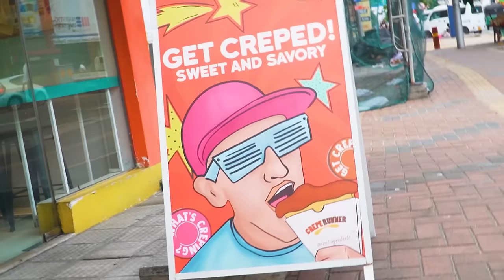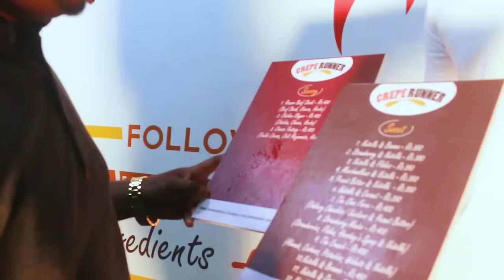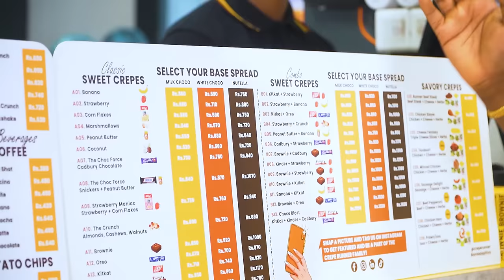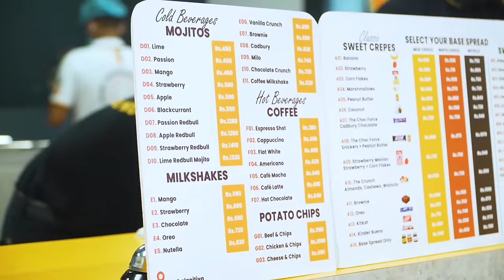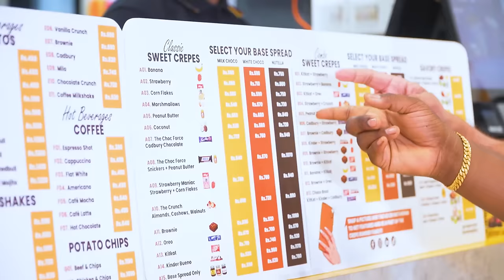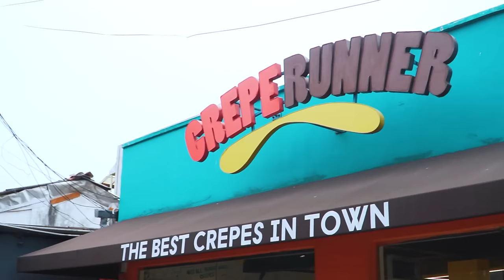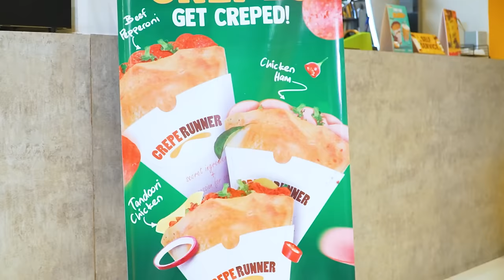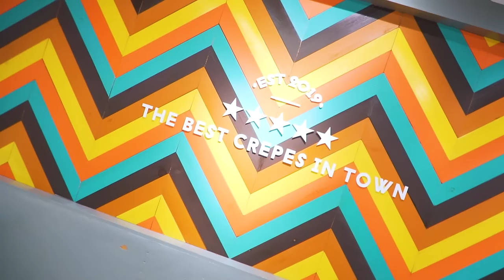තාම CREPE RUNNER එකෙන් කාලා නැද්ද ? How Sad..😅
Crepe Runner is a Sri Lankan fast-food restaurant chain that specializes in crepes, both sweet and savory. The menu includes a variety of toppings and accompaniments such as in-house chocolate spread, loaded chips with spicy meat or melted cheese, and house beverages like milkshakes, mojitos, and hot chocolate.

Address: 88 Galle Rd, Colombo 04.

To enter you have to do these steps to enter this giveaway.
FOOD PRICES
Banda's Taste Meter (❤️ Best / 💚 Good / 💛 Average)
❤️ Tandoori Chicken Crepe: LKR 940
❤️ Chicken Ham Crepe: LKR 690
❤️ Beef Pepperoni Crepe: LKR 740

❤️ Oreo Crepe: LKR 720
❤️ Strawberry + White Choco: LKR 910
❤️ Coconut + Milk Choco: LKR 580
❤️ Brownie + Nutella: LKR 1140

💚 Oreo Milkshake: LKR 770
💚 Hot Chocolate: LKR 690

Special Notes
➡️ We are not responsible for any customer service & food quality issues. If you have any questions, don't hesitate to get in touch with the restaurant directly.

Parking ✅ (Public Parking)
‌Card Payments ✅
‌Delivery ✅
‌Seating ✅ 40+ People
‌Air Condition ✅
‌BYOB ❎
‌Staff: 06+ Members
‌Halal Certified: ✅

CAST
Executive Producer: Lasith Weerakoon
Host : Sandaru Bandara Weerasekara
Producer: Nisitha Nawanjana
Assistant Producer: Damith Shane

MUSIC
A Vibe by tubebackr